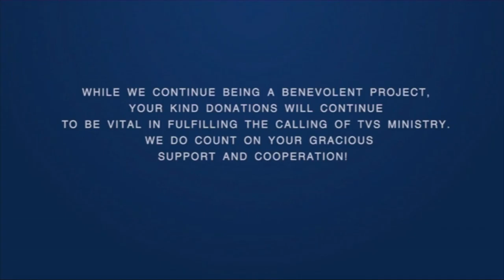PT224 Eng 7 Biblical Church Discipline Where to Start